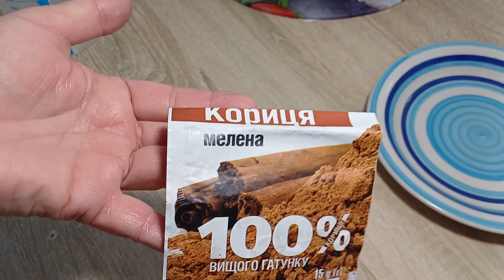📌ГОТУЮ МАКОВО- ЯБЛУЧНУ НАЧИНКУ!!!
В СЕЗОН ЯБЛУК ДУЖЕ ЧАСТО ГОТУЄМО СМАКОЛИКИ ВИКОРИСТОВУЮЧИ САМЕ ЯБЛУЧКА!
5-6 ЯБЛУК КИСЛО-СОЛОДКИХ
140 ГР. МАКОВОЇ НАЧИНКИ50 МЛ. ВОДИ
1 Ч.Л. КОРИЦІ1 СКЛЯНКА ЦУКРУ
ПРИЄМНОГО